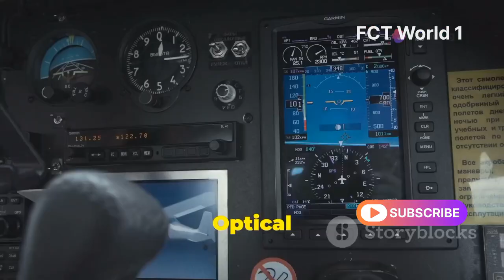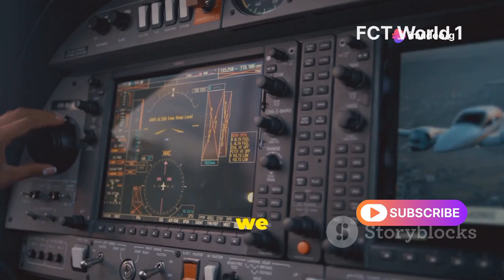Miracle Landing! SULLY'S Hudson River Plane Crash Survival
Sully 2016 Plane Crash Scene Landing in the Hudson River